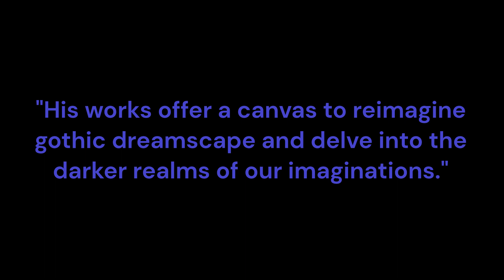Maria DeBlassie Promo for Love Letters to Poe Launch Party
What do you love about Love Letters to Poe?  Marie DeBlassie answers that question here.  Catch her on the Tarot Panel on 10/3 from 4-5 EST time during the launch party for the Kickstarter for Love Letters to Poe: Tales Torn from the Heart.